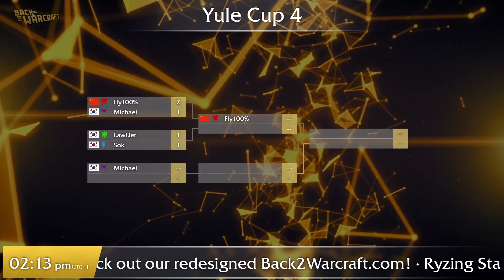WC3 - Yule Cup #4 - WB SF: [NE] LawLiet vs. Sok [HU] (Group D)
🏆 Yule Cup #4

Group D - Winnerbracket Semifinal
[NE] LawLiet vs. Sok [HU]